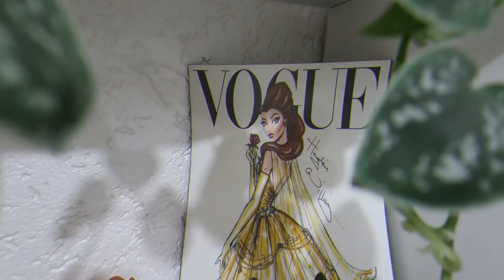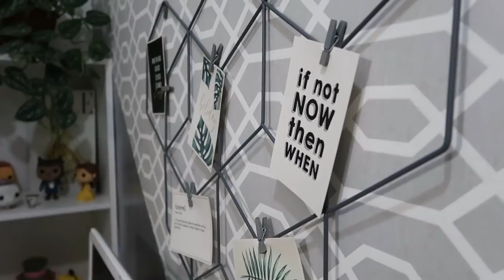DOEI MINHA PENTEADEIRA E A DA KARINA TAMBÉM - GANHEI UM CANTINHO NOVO- Por Cah Almeida